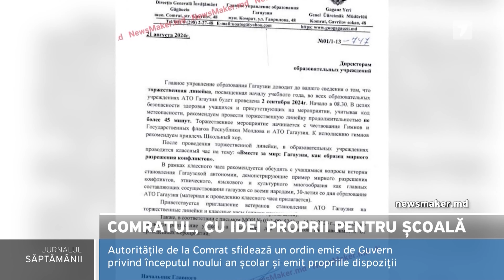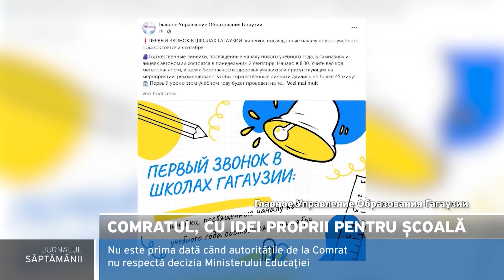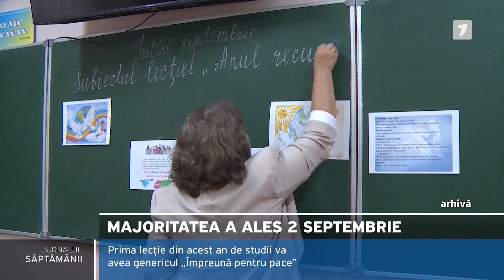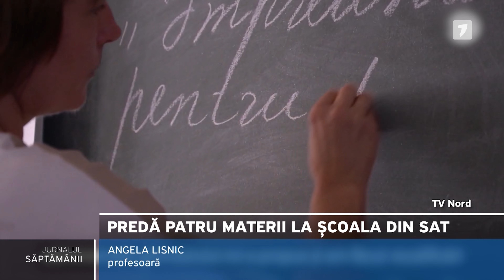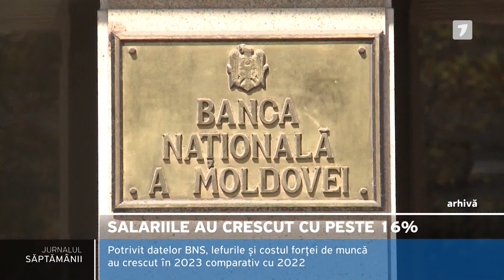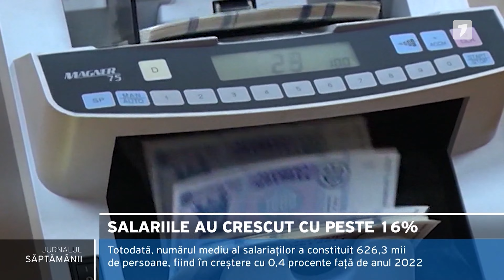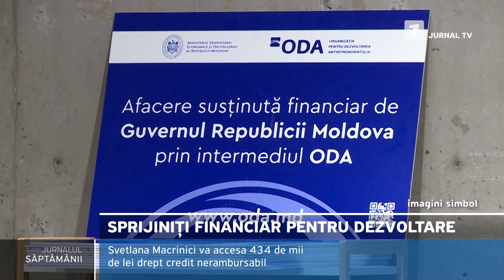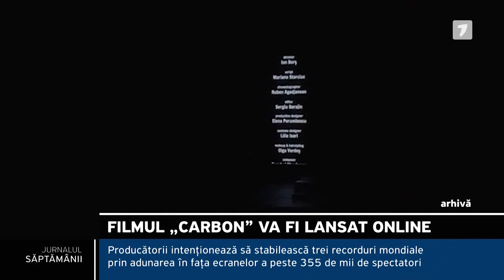Jurnalul Săptămânii, ediția din 31.08.2024